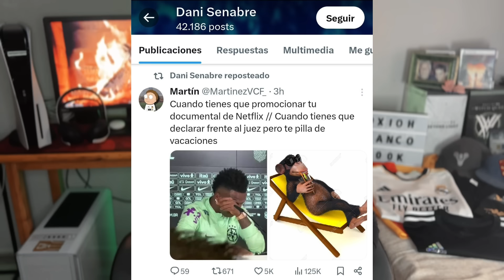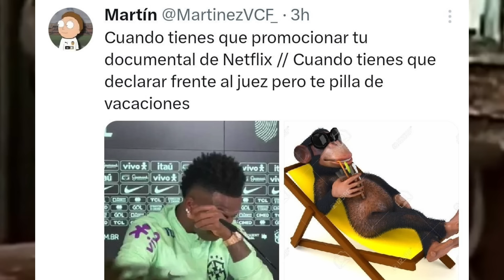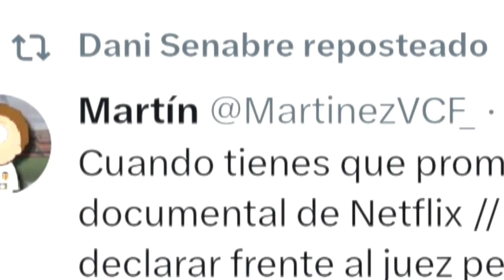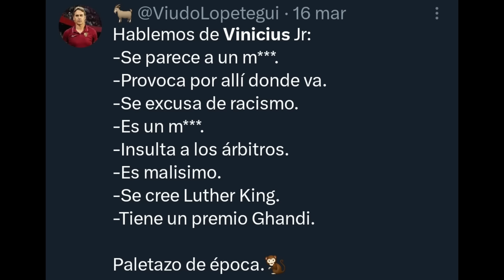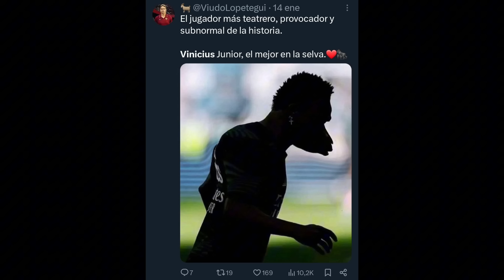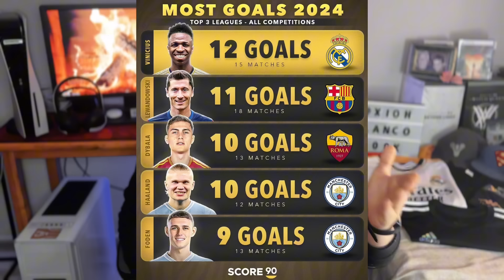EL BALBOA MÁS MISERABLE CRUZA LOS LÍMITES CON VINICIUS Y ACABAN CON EL “VINI TIENE LA CULPA” ASCO